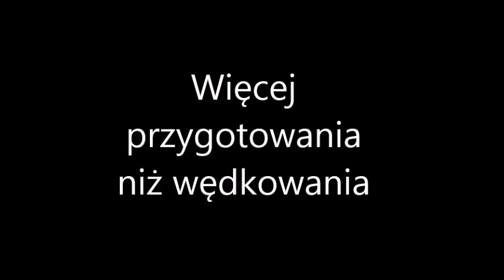Więcej przygotowania niż wędkowania